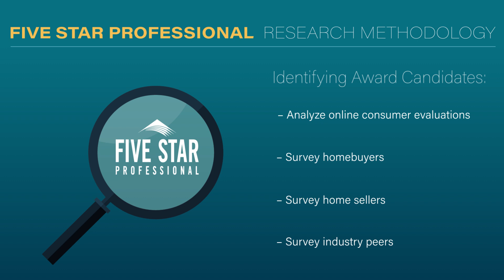2024 Chicago Five Star Real Estate Agent Robert Casorio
Robert Casorio wins the Five Star Real Estate Agent Award! Five Star Real Estate Agents represent those who are outstanding in their field. Winning agents are selected as a result of a rigorous and objective research process. For any market, each year's field of winners represents no more than 7% of agents within the market.